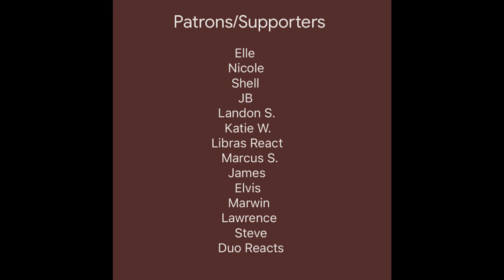The 100 S2 E14 'Bodyguard of Lies' Reaction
In this video I will be reacting to The 100 Season 2 Episode 14 'Bodyguard of Lies'. I hope you enjoyed the video and keep an eye out for future videos like this.

Also check out other awesome channels.

Thank You To All My Patrons/Supporters
Eilene
Nicole
Josip
Shellbot
Landon
Katie
Libras React
Marcus
James
Elvis
Marwin
Steve
Erika
Lawrence
Duo Reacts